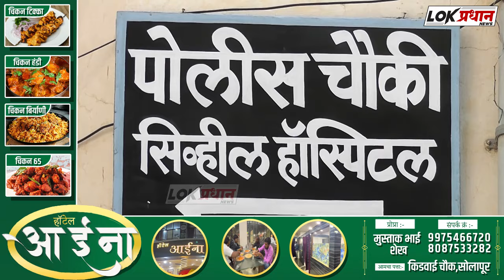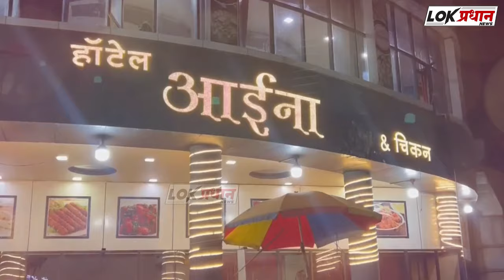आसिफ शेख अशपाक शेख यांची गुंडागर्दी एकाला धू धू धूतले !